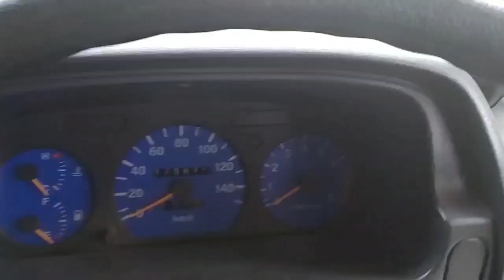BUMI JAKA TINGKIR||Pasar Pengging